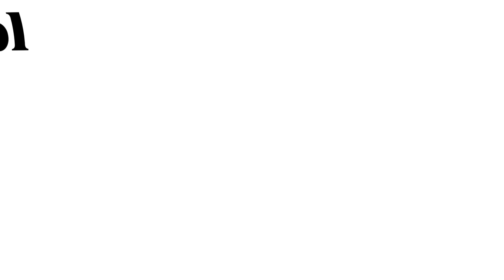COVID-19 and Medicine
rppl is a community geared toward helping students better understand the pipeline to careers. If you are interested in hearing from 39+ career professionals check out our